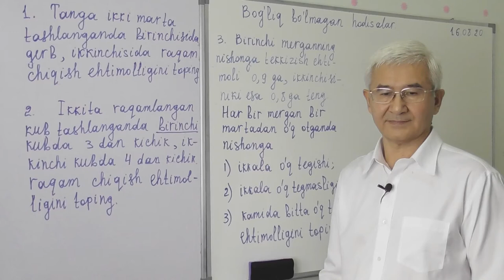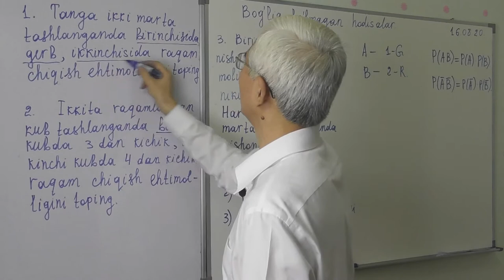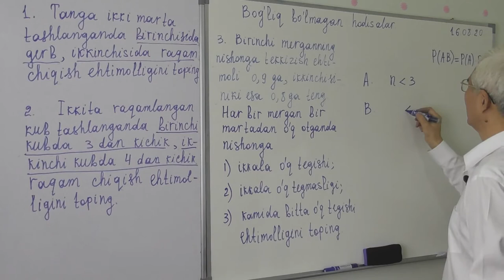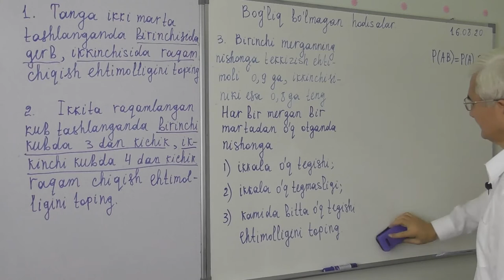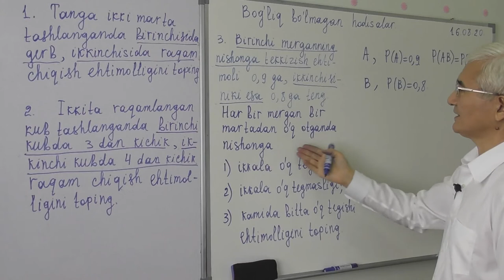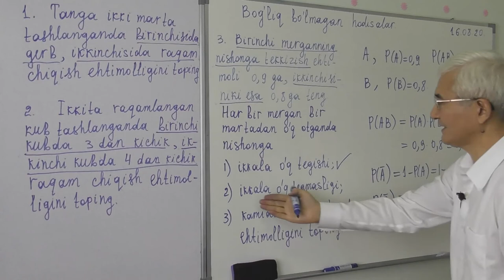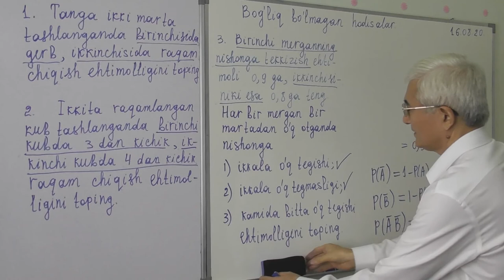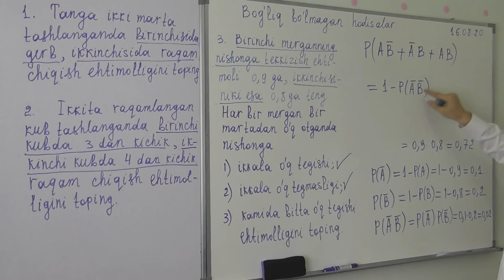13 10 Bog’liq bo’lmagan hodisalar ehtimolligi